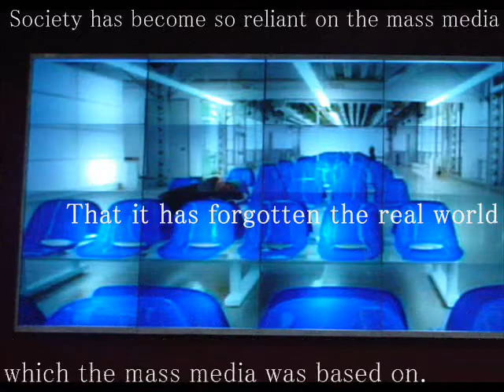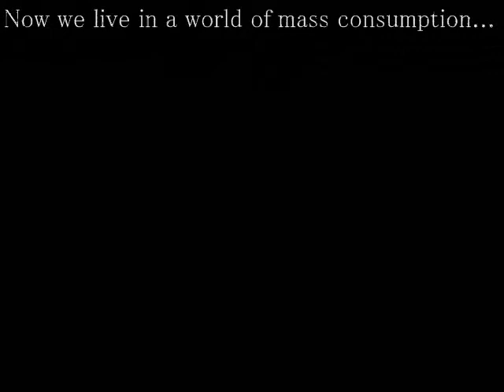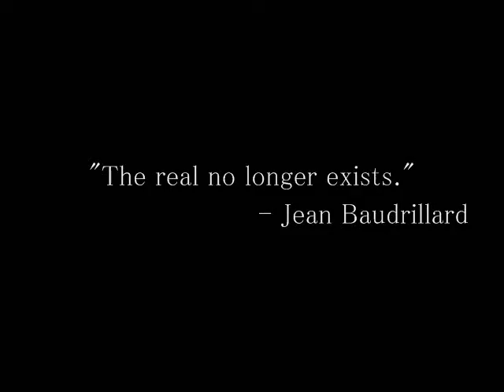Philosophy & Religion: Jean Baudrillard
About the simulated world we live in.
Simulation, Simulacra, Simulacrum
Based on the philosophies of Jean Baudrillard.
Created by Jimmy Weng